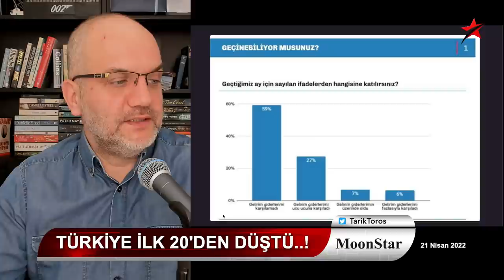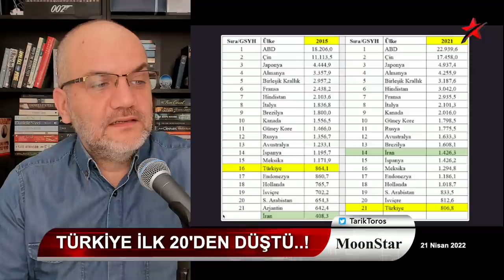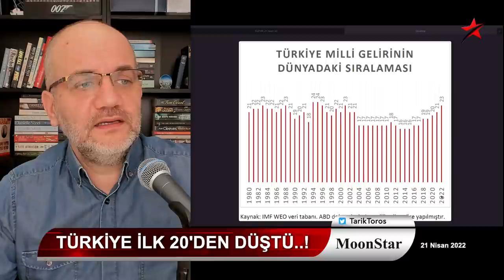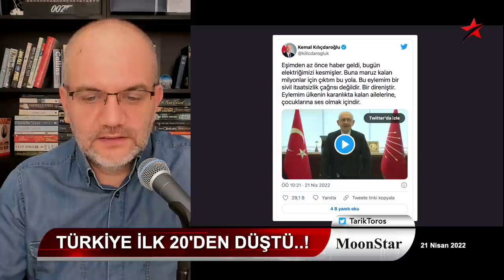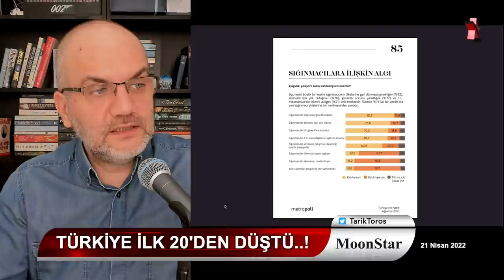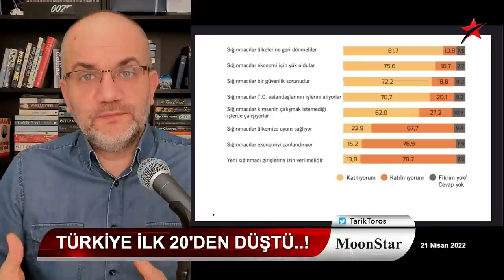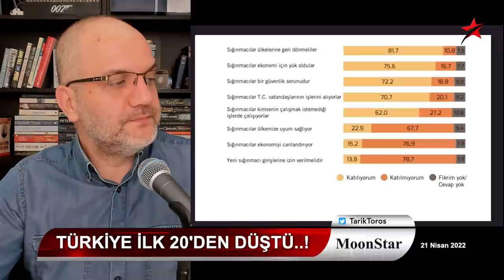İşte planın arka planı.. | Tarık Toros | Manşet | 21 Nisan 2022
21 Nisan 2022
Manşet

• Yüzde 60 geçinemiyor.
• Formül basit: Şunu yapan kazanır
• Saray'ın "briket" planı..
• Sığınmacı referandumu..